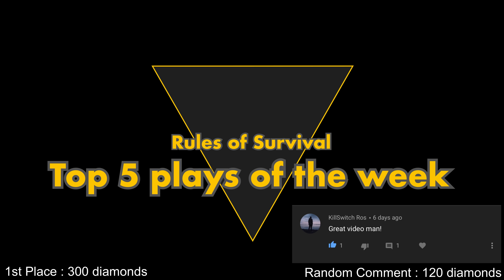Rules Of Survival Top 5 Plays - Week 7 | FEAT Exe, MVP Julio and MORE.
videos!

►DLive : CloudOokamiCA

►Rules Of Survival IGN - TheOnlyCloud

Thank you if you even considered donating! It will help to improve my channel and quality for you guys!

Winners:
#1 - HeartLess Gaming

#2 - MVP JULIO

#3 - Outcast Alex

#4 - Ken Gaming

#5 - KOYOLOE

Bonus - Exe

Rules:
- No hacking
- No glitching
- No Bug Abuse
- No editing
- 360p quality+

- In info have your IGN and Server.

- One play per person per week

Countdown template by Aryk